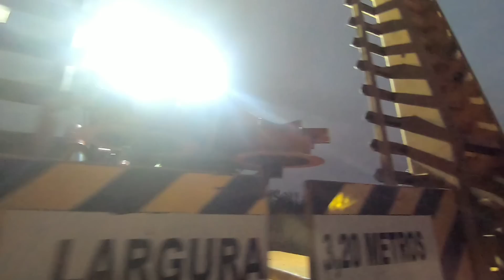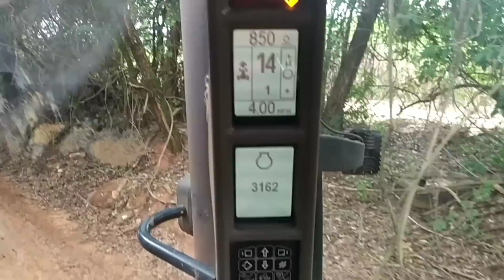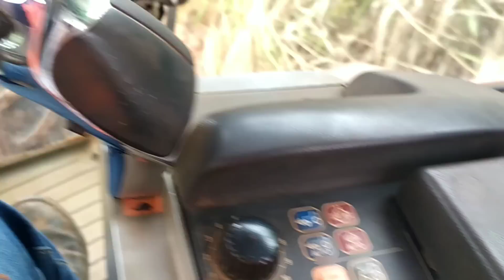MUDANÇA DE ÁREA.. ACOMPANHEI O EMBARQUE DAS MÁQUINAS colheita mecanizada cana de açúcar safra 2022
eu fui junto na máquina dentro da máquina no embarque .. maquinas agro roça brasil canadeacucar colheitadeira interiordesp case colheitadecana ..